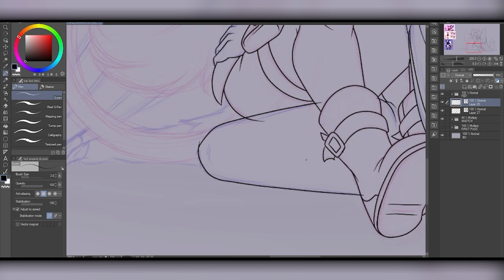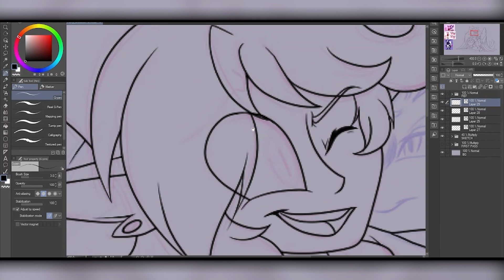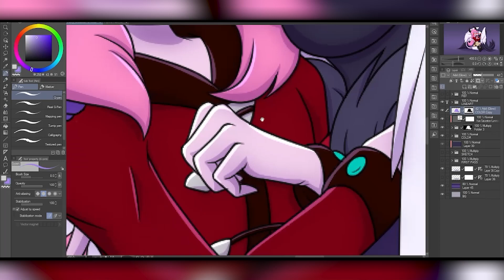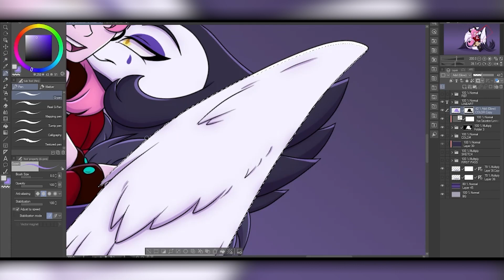Fluffy Lover Boys [OC Commission Speedpaint]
⭐ FINISHED ARTWORK ⭐

Commission for: XPsychoFluffx || Characters belong to: XPsychoFluffx
I always have a blast drawing these two. Nothing like some fluffy snuggles to clense the soul.

✦ DETAILS ✦
- Programs: Clip Studio Paint
- Real Time: 5 hours
- Recorded with: OBS
- Edited in: Premiere Pro CC

✦ ENDING SONG ✦
♪ Bread (Prod. by Lukrembo)